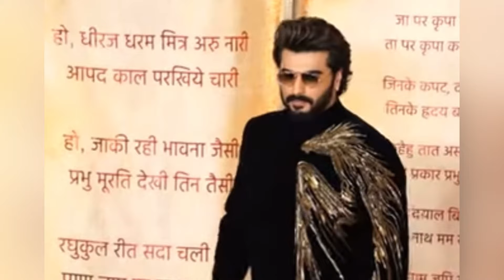Anant Ambani and Radhika Merchant Wedding Ceremony and Grand Reception of Bollywood Stars at#wedding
Live - Watch the livestream of Anant Ambani and Radhika Merchant's grand wedding reception in Mumbai. Bollywood stars like Salman Khan, Alia Bhatt, Ranbir Kapoor, Janhvi Kapoor, Shanaya Kapoor, Arjun Kapoor and others arrive at the red carpet of Anant-Radhika's star-studded reception.